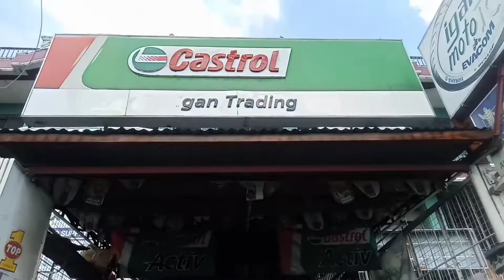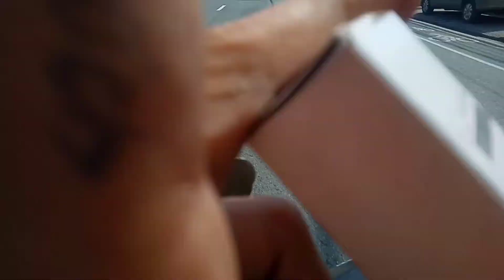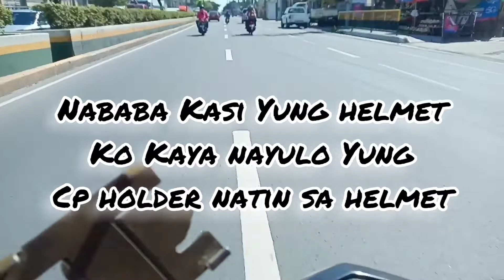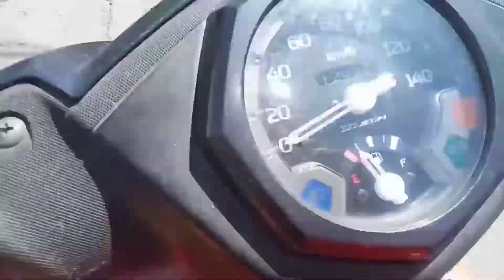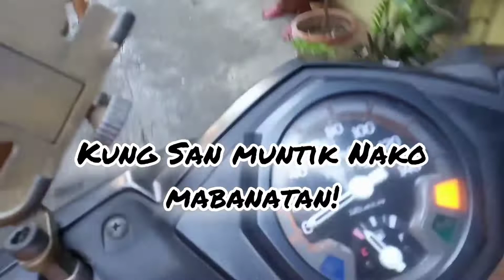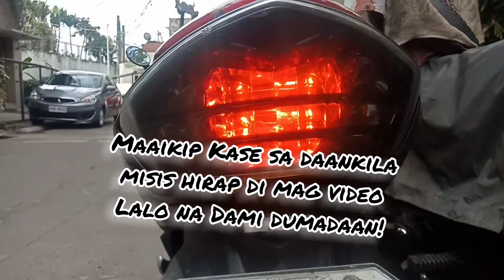Palit Ng tail light